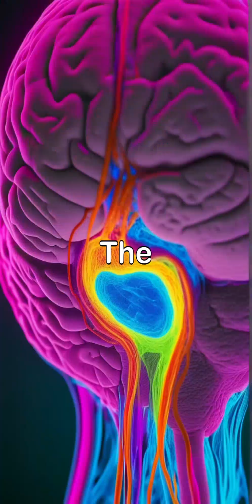Did you know your brain generates enough electricity to power a light bulb?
Did you know your brain generates enough electricity to power a light bulb? Discover the incredible potential of brain energy, from fueling creativity to shaping future technology. Dive into the science of thought and innovation!

- Brain energy
- Human brain
- Brain electricity
- Neuroscience
- Brain-computer interface
- Cognitive function
- Brain potential
- Innovation
- Technology
- Mind power
- Brain health
- Brain research